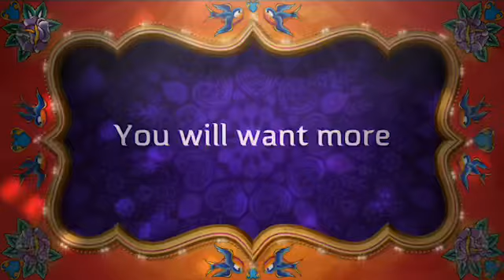Sass Trailer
Lip Balm Trailer